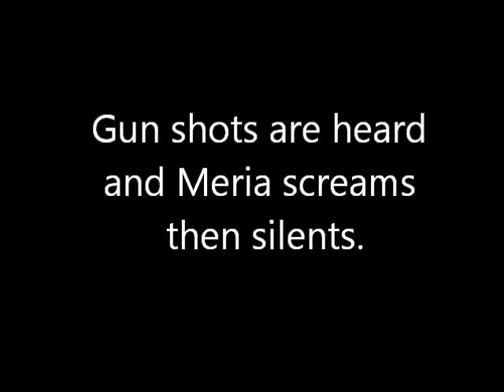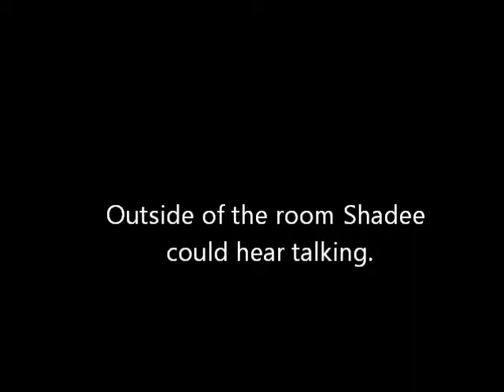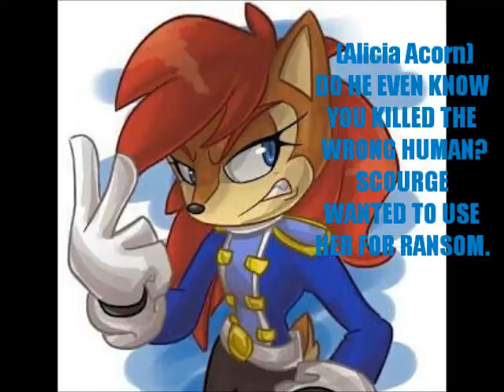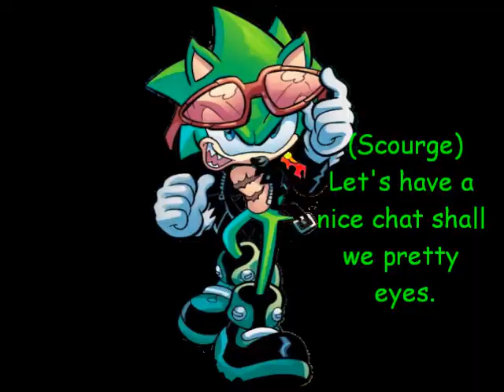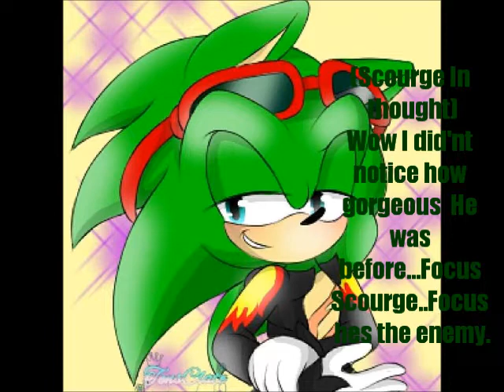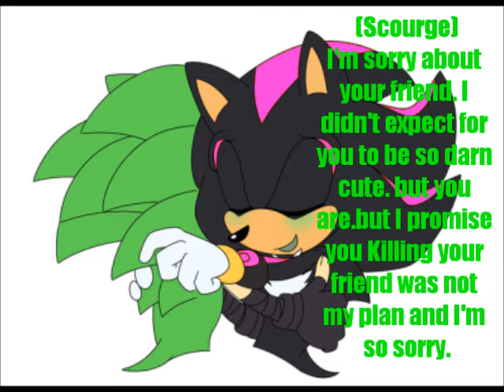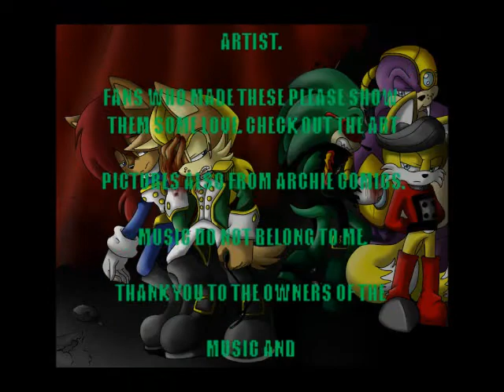Scourgadee love story Falling for the enemy part 2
Scourgadee theme-The weekend heartless

Other music

Purple planet music- corridor

Dev- Monster

Purple planet music- Introspection

Purple planet music-Ecosphere

Purple planet music-Sense of loss

Patch D'Coolette, Fiona Fox, Alicia Acorn,
Buns Rabbot, Boomer Walrus,
Sonic the Hedgehog, Miles Prower, O'nux the
Echidna, Rosie the Rascall, Shadow the
Hedgehog, Scourge The Hedgehog, and the suppression
squad, Dr.Ivo Kintobor and Infinite ALL BELONG TO
SEGA, ARCHIE COMICS.

Vixen the jackal the Female Infinite Belongs to a
fan.

Shadee The Hedgehog,

(Shadows very strange not so evil

counterpart from the parallel

world of Moebius)

Meria Kintobor Mandela, (Marias

counterpart

and Dr. Kintobors Daughter from his ex

wife

from the parallel world of Moebius)

Shadee the hedgehog and Meria belong to me.

SMILING DRAWING OF SHADEE BELONGS TO ME.

PICTURES OF SHADOW I USE FOR SHADEE
DO NOT BELONG TO ME.

FANART BELONGS TO MANY GREAT

ARTIST.

FANS WHO MADE THESE PLEASE SHOW
THEM SOME LOVE. CHECK OUT THE ART

PICTURES ALSO FROM ARCHIE COMICS.

MUSIC DO NOT BELONG TO ME.

THANK YOU TO THE OWNERS OF THE

MUSIC AND

PICTURES FOR LETTING ME CONTINUE TO

USE

THEM THANK YOU SO MUCH. YOU ARE

AWESOME.

THIS IS A NON PROFIT FANFICTION.

enjoyed.

YOU ALL ROCK. GOD BLESS YOU ALL.